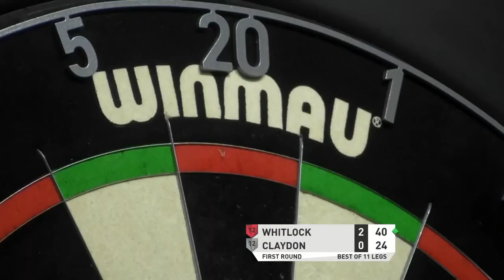Simon Whitlock v Brett Claydon | Players Championship 3 | Round 1